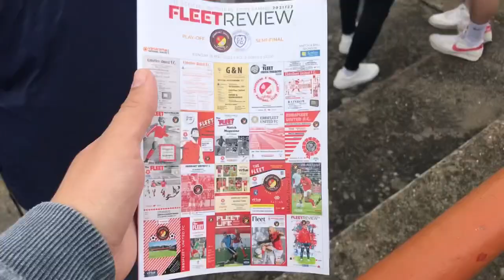NATIONAL LEAGUE SOUTH PLAY OFFS - Ebbsfleet United vs Chippenham Town 15/05/2022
Today I went to Stonebridge Road to watch Ebbsfleet United vs Chippenham Town in the National League South Play Off Semi-Final.